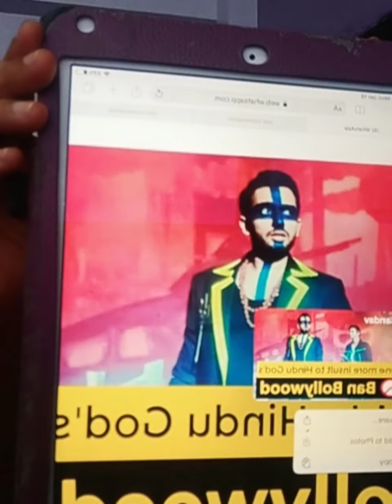జిహాదియోన్ సే అజాది మిషనరీస్ సే అజాది అనే దమ్ముందా వీళ్ళకి??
జిహాదియోన్ సే అజాది
మిషనరీస్ సే అజాది అనే దమ్ముందా వీళ్ళకి??

ఎంజరుగుతుందో తెలుసుకోండి ఎకడొ బాలీవుడ్ కదా అని ఊరుకోకండి.